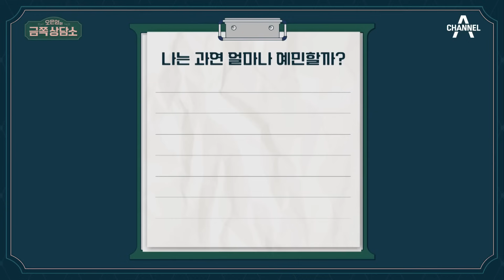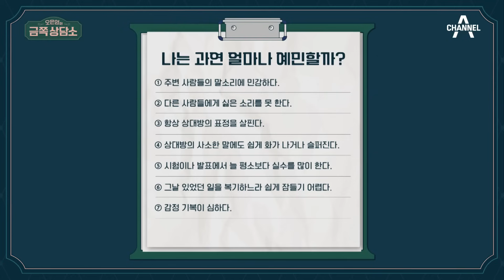[톡쏘능] 오은영 박사가 말하는 예민한 사람 특징! 사소한 일에도 상처받는 엔조이 커플 손민수😢 | 금쪽상담소 108 회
🥤톡쏘능: 톡톡 쏘는 채널A 재밌는 예능 클립
이번주 핫한 클립 ▶ [오은영의 금쪽상담소] 108 회

00:00 오은영 박사의 팩폭! "진짜 예민하신 것 같아요"
00:36 라라와 민수가 싸우는 이유
06:10 이유 없이 동굴로 들어가고 싶을 때가 있다는 민수
13:05 예민도 체크리스트 7문항! 나도 혹시 '예민 보스'일까?
18:46 민수가 갑자기 울컥한 이유😭
22:51 민수가 자기 확신이 높지 못한 이유! 떠올려보는 어린 시절
26:54 라라가 털어놓는 과거 이야기 "난 K-장녀였다"